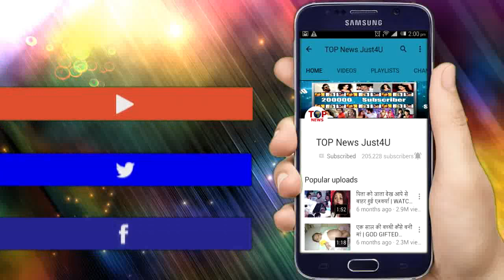DIVYA DRISHTI: OMG!! इस शनिवार DRISHTI के साथ होगा “हादसा”, RAKSHIT बचाएगा “जान”